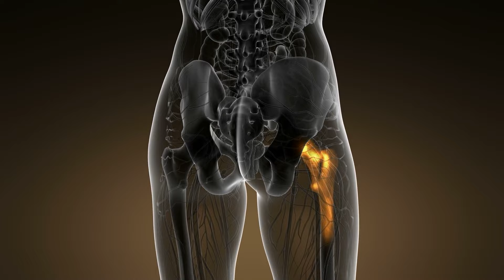QUANDO POSSO VOLTAR A CAMINHAR APÓS FRATURAR O FÊMUR?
Bem-vindo ao nosso canal, aqui falamos de forma simples e direta para ajudar pacientes em assuntos de Ortopedia e Traumatologia.

Você sofreu uma fratura diafisária de fêmur e está ansioso para saber quando poderá voltar a caminhar?  No vídeo de hoje, o ortopedista Dr. Marcelo D'Amado irá explicar de forma simples sobre o processo de recuperação após uma fratura no fêmur.

🔹Os estágios da recuperação após a fratura do fêmur.
🔹Quando é seguro começar a colocar peso na perna.
🔹Dicas para uma recuperação mais rápida e eficaz.
🔹Exercícios recomendados para fortalecer a perna e melhorar a mobilidade.
🔹Sinais de alerta para evitar complicações.

Por que é importante saber isso? Entender o processo de recuperação e seguir as orientações médicas é fundamental para garantir uma reabilitação bem-sucedida e evitar futuros problemas. Acompanhe as nossas dicas e informações valiosas para voltar a caminhar com segurança.

Curta nossa página no Facebook: Dr. Marcelo Pigatto D'Amado
Ficamos localizados no endereço: Avenida Paulista, 2064/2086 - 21º Andar.

Dr. Marcelo Pigatto D'Amado
CRM 186691/SP
TEOT - 17170 / RQE – 98101